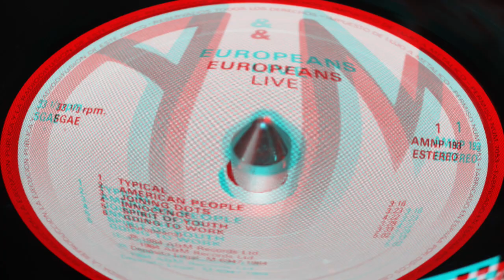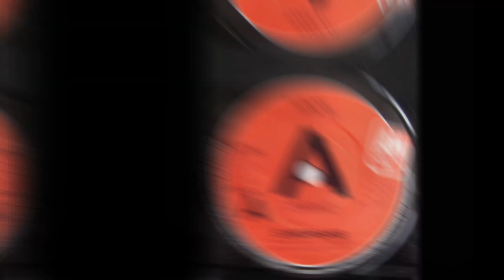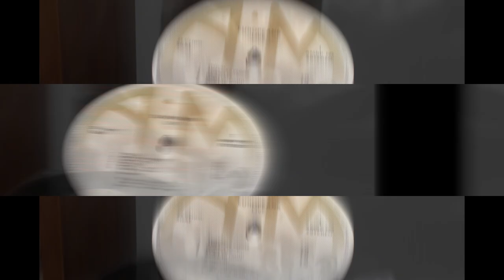Europeans .- Typical (Live). (1984. Vinilo) (Vinyl)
Europeans
"Typical (Live)"
(1984. Lp. "Live". Vinilo)
 Europeans fueron un grupo de new wave británico formado en 1981 y disuelto en 1985. Lanzaron dos álbumes de estudio y un álbum en vivo, ninguno de los cuales logró mucho en términos de posición en las listas. En 1989, su ex tecladista y co-vocalista Steve Hogarth se unió a Marillion como vocalista principal.